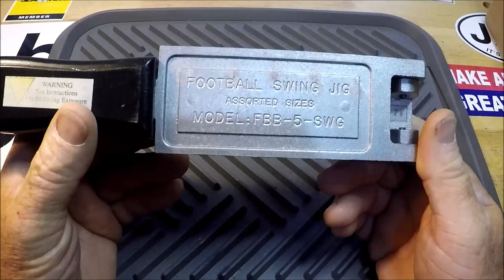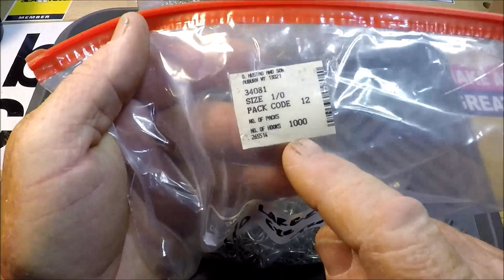FISHING TACKLE YOUTUBE GARAGE SALE (long) Jax. FL.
"A JETTYWOLF MOMENT" - 1st ever Capt Dave's Sport Fishing Youtube Video garage sale. - Book your charter Today!

COMMENTS DISABLED

It's a L-O-N-G video! So scroll ahead. See something you want?

LET'S MAKE A REASONABLE DEAL.  COME ON BY THE JETTYWOLF FISH CAMP, TAKE A LOOK.

SAVE $$$$$$$$$

-Buck knives
-Ugly stik rods
-Wind-on leaders
-Hooks galore
-Shark hooks

NEW & USED ITEMS READY TO MOVE!

Come by and take the .50 cent tour of the ULTIMATE NE Florida charter boat. the JETTYWOLF.
Have a beer. (PBR)
Let's talk "Fake News". & Fishing tackle.

Jacksonville Fishing, Jacksonville Fishing charters, Jacksonville fishing reports, Capt Dave's Sport Fishing, Jacksonville Fishing Vlog